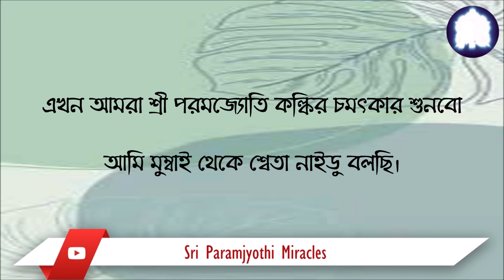MIRACLE OF PARAMKARUNA PARAMJYOTHI